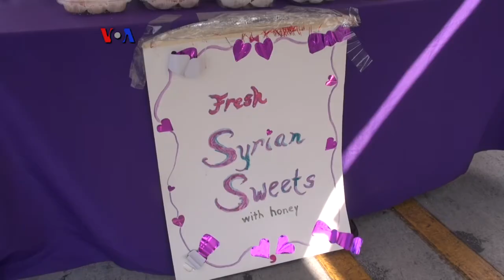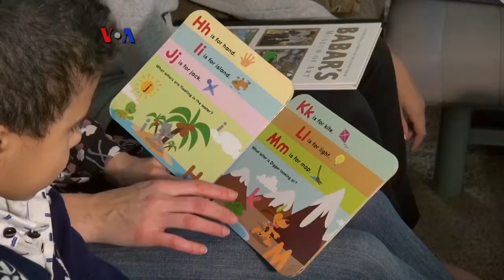Cara 'Manis' Bantu Pengungsi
Dalam beberapa tahun terakhir negara bagian Arizona menjadi tujuan banyak pengungsi Suriah. Sejumlah komunitas berupaya mempermudah transisi dan asimilasi mereka di kehidupan yang baru, salah satunya lewat memperkenalkan kue-kue khas Suriah buatan pengungsi pada berbagai acara.